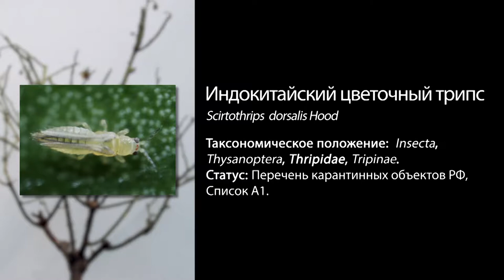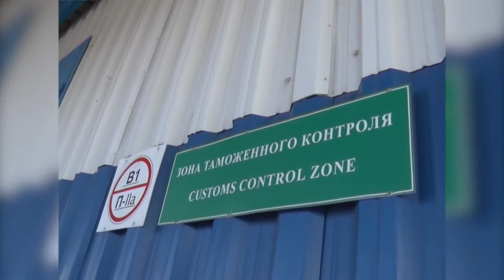Индокитайский цветочный трипс (Scirtothrips dorsalis Hood)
Индокитайский цветочный трипс, Scirtothrips dorsalis, является полифагом, обитающим как на диких, так и на культурных растениях, а это: цитрусовые, розы, перец, огурец, баклажан, хлопчатник, арахис, чай, земляника, виноград. При заселении растений Индокитайским цветочным трипсом, на различных его частях возникают повреждения в виде светлых штрихов  и пятен, которые в дальнейшем переходят в некрозы. Сильно пораженные листья засыхают, на плодах остаются рубцы.